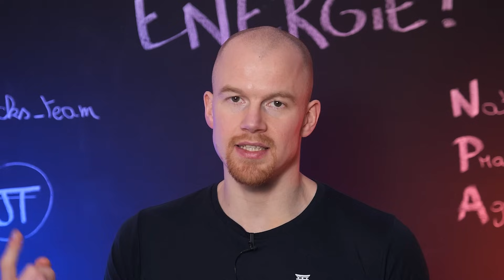Toute l'ÉNERGIE du CAFÉ ! (sans le risque d'addiction)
Optimiser le café du matin pour avoir les bénéfices et l'énergie sans les risques (d'addiction notamment) || Mon guide de l'alimentation anti inflammatoire
↓ INFOS UTILES ↓

JEREMY CORON

PODCAST

Le code JACK vous donnera 10% DE REDUCTION sur tout le site !

Unae est la marque française qui propose la meilleure qualité de compléments alimentaires santé et pour la récupération sportive. Les produits sont écoresponsables, respectueux des animaux, des humains qui les développent et les vendent et ne contiennent aucun additif. Ce sont que j'utilise pour ma femme, notre fils et moi-même. C'est évidemment ceux que je vous recommande aussi :-)

VIDÉOS COMPLÉMENTAIRES

LES LIVRES POUR ALLER PLUS LOIN

► "Mon système immunitaire m'a sauvé du cancer", de Fred Evrard

►  "Anti Cancer" de David Servan-Schreiber

► "Cancer Terminal" de Guy Tenebaum

► "Peut-on vaincre le Cancer - Guy et Fred l'ont fait", de Guy Tenenbaum et Fred Evrard

► "Eat" de Gilles Lartigot

► "Eat 2" de Gilles Lartigot

► "Paleo Nutrition" de Julien Venesson

► "Gluten" de Julien Venesson

Mangez pour votre énergie et profiter pleinement de votre vie

Jack